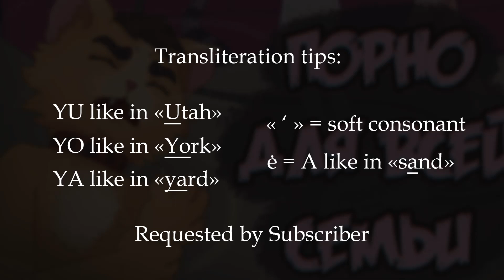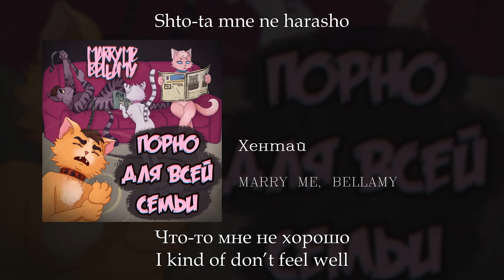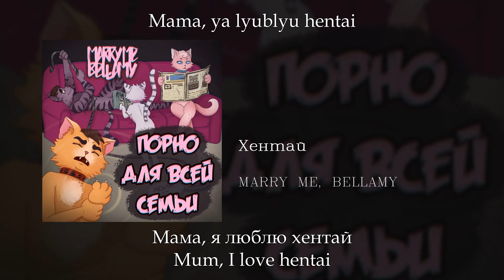MARRY ME, BELLAMY - Хентай Hentai, English subtitles+Russian lyrics+Transliteration